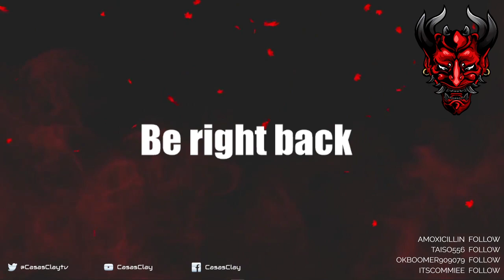The Division 2: Warlords of New York - Let's Play - Part 2